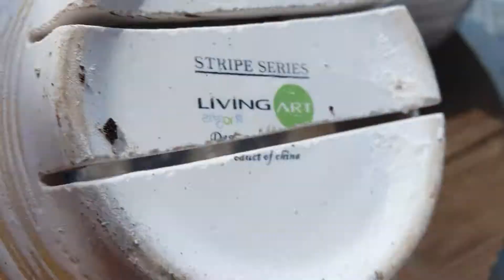그릇 버리지 마세요.구멍내서 화분으로 쓰세요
안쓰는 국그릇 그라인더로 구멍냈어요